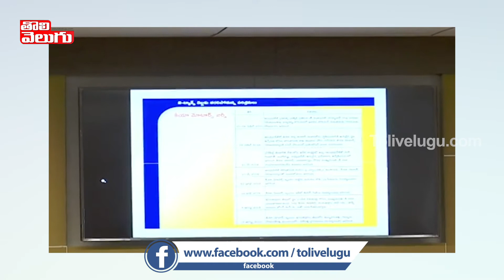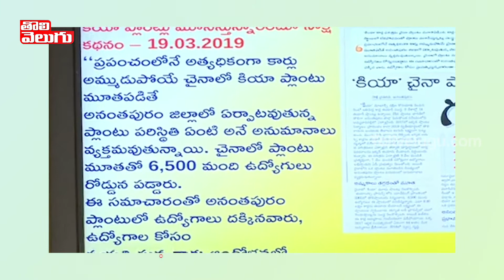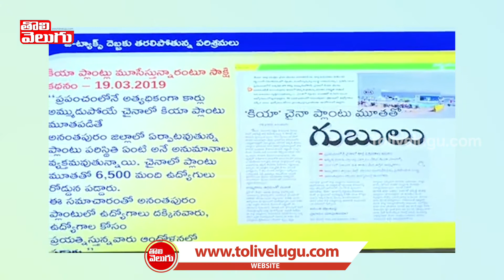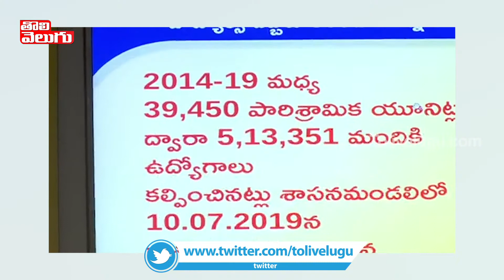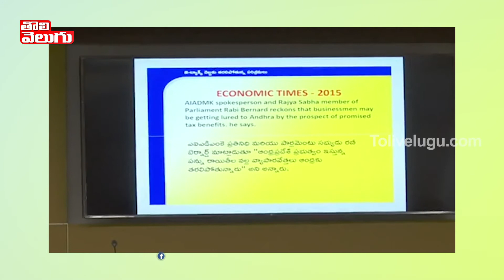Chandra Babu Naidu Press Meet about KIA Motors Moving From AP To Tamil Nadu | Tolivelugu TV